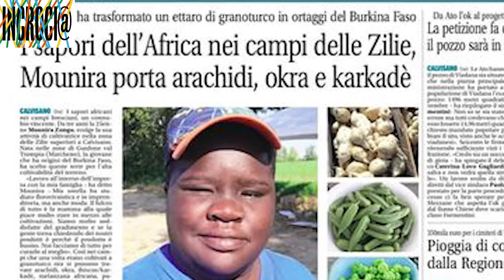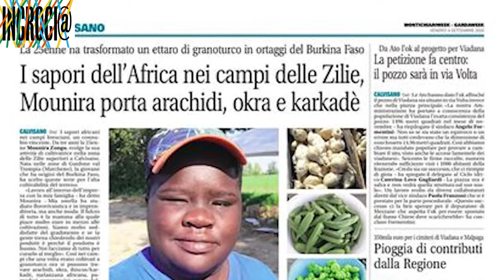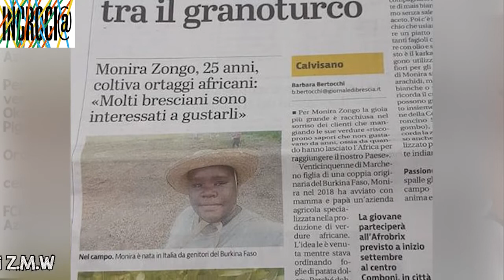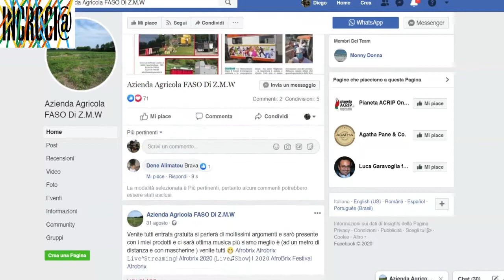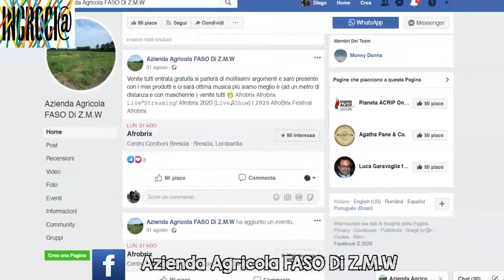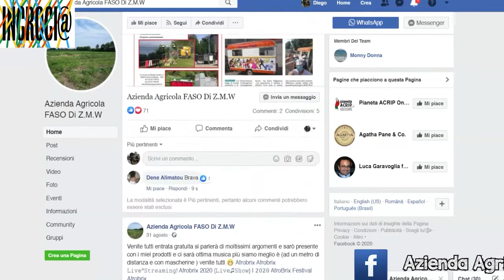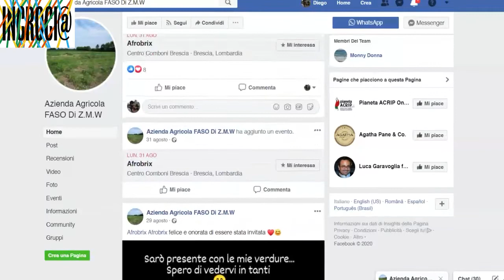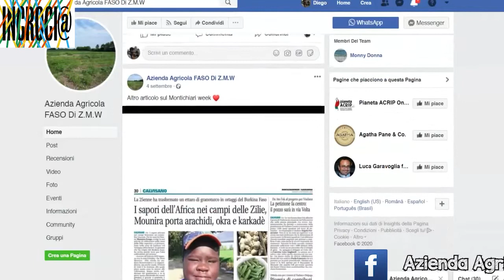Afrotalents:AziendaAgricola Faso#coltiva&vende ortaggi Africani(okra7gombo,bissap,arachide)in Italia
La scommessa di Mounira ! Ha grandi sogni per la sua Azienda e siamo certi che poterà molto presto i frutti del suo lavoro duro.  Partita da un ortaggio di casa ad un azienda agricola con alto fatturato oggi. Come è nata l' idea? quali sono gli ostacoli che ha riscontrato e qual è la sua visione per il futuro della sua azienda in Italia?
Sta cercando dei partnership per ampliare la sfera di consegna in Italia. Adesso prende ordini in tutta la Lombardia e vorrebbe anche fare consegne di ortaggi Africani in tutta l Italia e perché non in Europa?
Intervista piena di insegnamenti per chi vuole intraprendere la sua via in Italia.

Social Awareness Chanel
nutrizione foodie food ortaggi africani#prodotti tipici africani#
Grazie mille per la tua lealtà e il tuo supporto.
Per supportare  nostro Canale
-FCB: Incrocio.culture & people

Le pari de Mounira! Il a de grands rêves pour son entreprise et nous sommes convaincus qu'il récoltera bientôt les fruits de son travail acharné. Partir d'un légume domestique à une ferme avec un chiffre d'affaires élevé aujourd'hui. Comment l'idée est-elle née, quels obstacles a-t-elle rencontrés et quelle est sa vision
L'avenir de votre entreprise en Italie?
Il recherche des partenariats pour étendre le périmètre de livraison en Italie. Désormais, il prend des commandes dans toute la Lombardie et souhaite également livrer des légumes africains dans toute l'Italie et pourquoi pas en Europe?
Interview pleine de leçons pour ceux qui veulent partir en route pour l'Italie.

Canal de sensibilisation sociale
Merci beaucoup pour votre fidelité et votre soutient .
Nous supporter notre chaine:
-FCB: Incrocio.culture&people

Mounira's bet! He has big dreams for his company and we are sure that he will soon reap the fruits of his hard work. Starting from a home vegetable to a farm with a high turnover today. How did the idea come about, what obstacles it encountered and what is its vision for
Future of your company in Italy?
It is looking for partnerships to expand the scope of delivery in Italy. Now he takes orders all over Lombardy and would also like to deliver African vegetables throughout Italy and why not in Europe?
Interview full of lessons for those who want to set out on their way to Italy.
Social Awareness channel
Thank you so much for your loyalty and support.
-FCB: Incrocio.culture&people